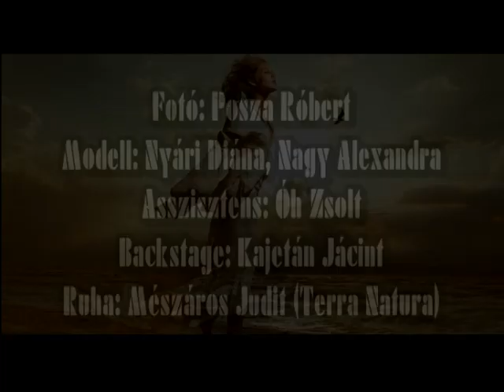Fashion shooting backstage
Fotó: Posza Róbert
Modell: Nyári Diána, Nagy Alexandra
Asszisztens: Óh Zsolt
Backstage: Kajetán Jácint
Ruha: Mészáros Judit (Terra Natura)

zene: Feint - Times Like These (Fracture Design remix) (RMX)